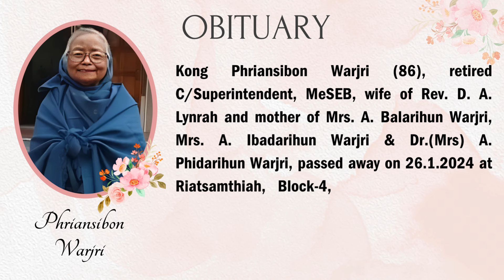Obituary - Kong Phriansibon Warjri passed away